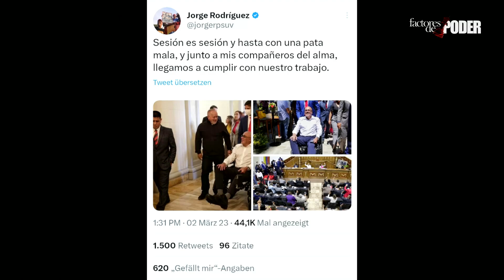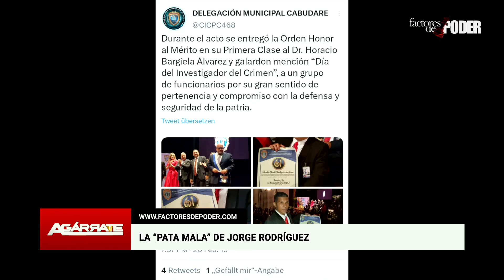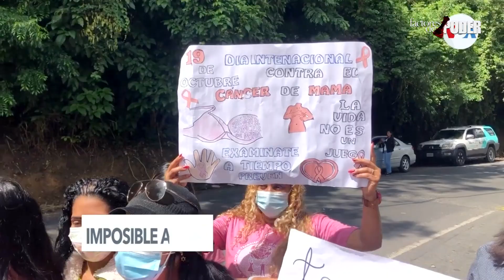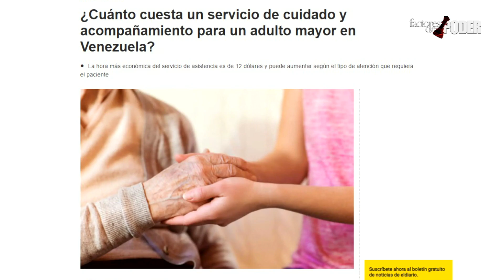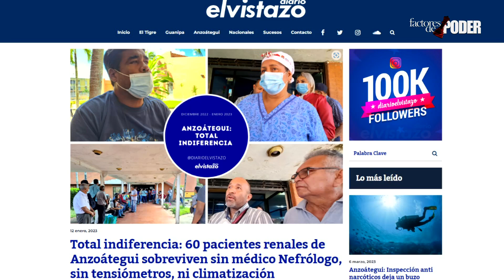EL TESTÍCULO AGUADO DE JORGE RODRÍGUEZ | AGÁRRATE | FACTORES DE PODER 1 DE 3